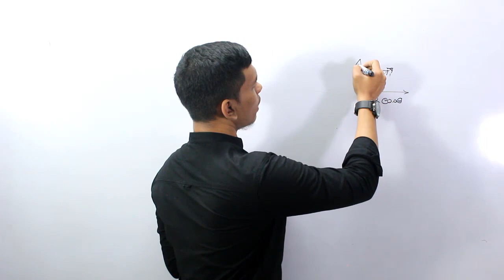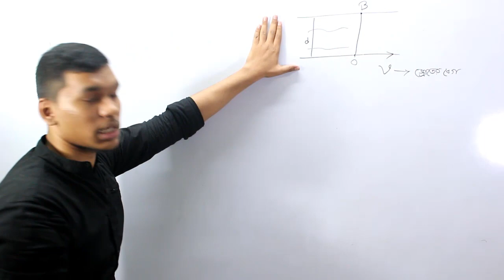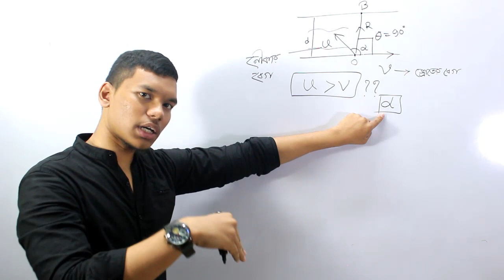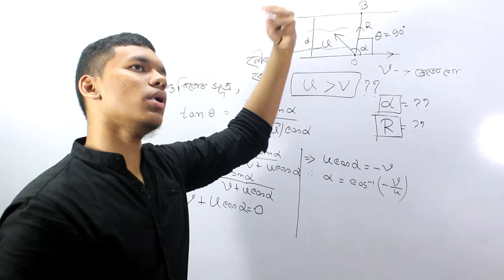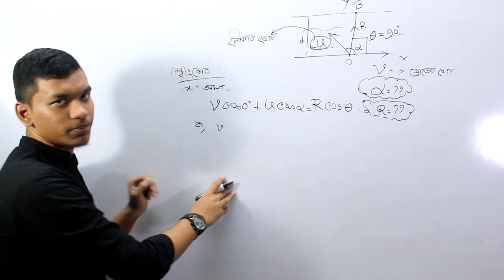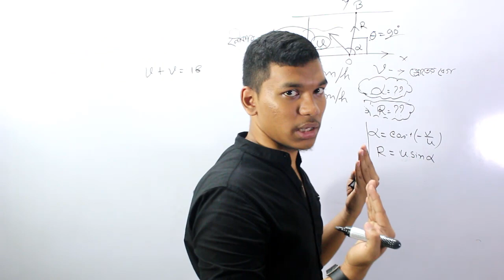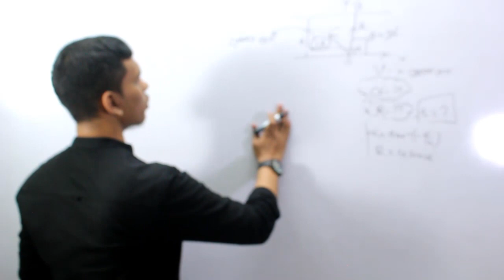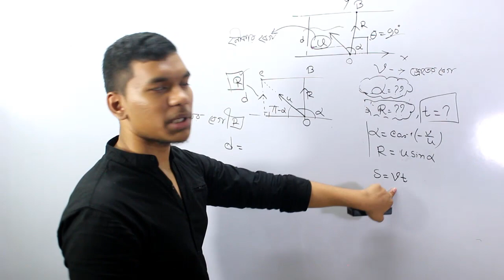অধ্যায় ২ - ভেক্টর: নদী ও নৌকা সংক্রান্ত সমস্যা (River & Boat Related Problem) episode-1 [HSC]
Instructor: Rifat Hasan

subject : Physics

Lecture: অধ্যায় ২ - ভেক্টর: নদী ও নৌকা সংক্রান্ত সমস্যা (River & Boat Related Problem) episode-1  [HSC]

অধ্যায় ২ - ভেক্টর: নদী ও নৌকা সংক্রান্ত সমস্যা (River & Boat Related Problem) episode-1 [HSC] । আশা করি ,ভিডিও টি দেখে তোমরা এই বিষয় সম্পর্কে ভাল ধারণা পাবে । ধন্যবাদ..Join the group .and like the page .